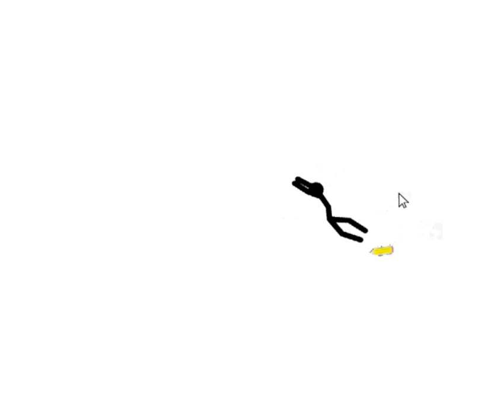Cursor vs Stick Figure Fo Real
This when the stick figures have had enough. They fight back today! This was made with Pivot Stick Figure. Go check them out if you want to animate!